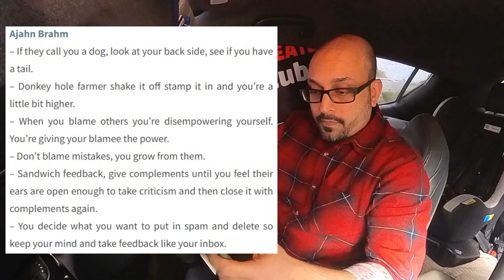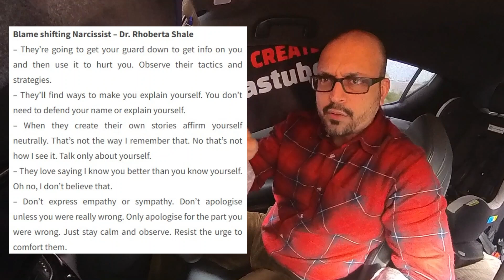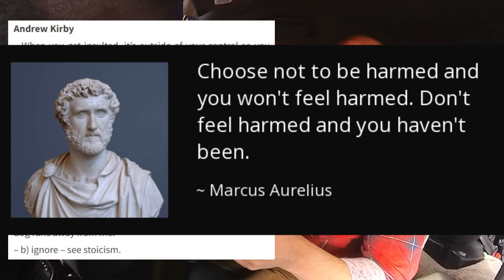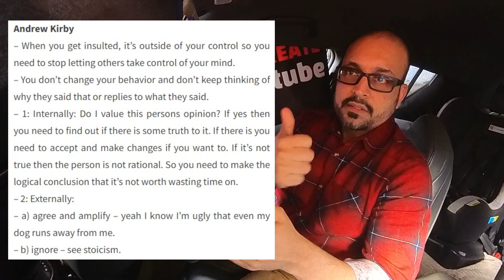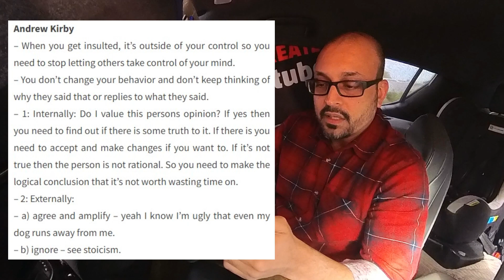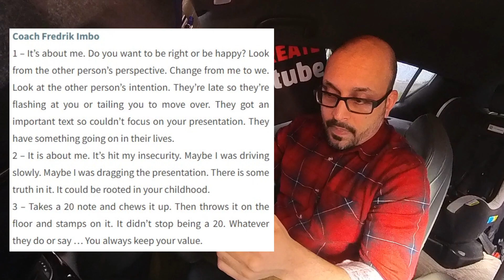4 Experts on How to Deal with Blame